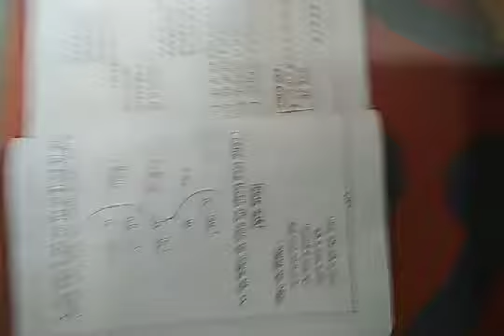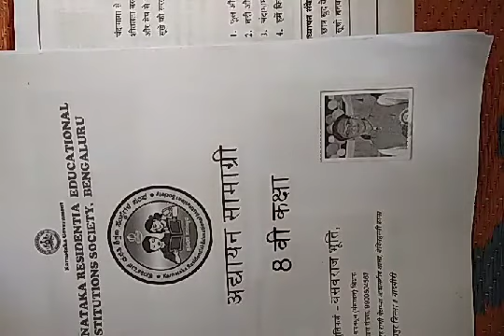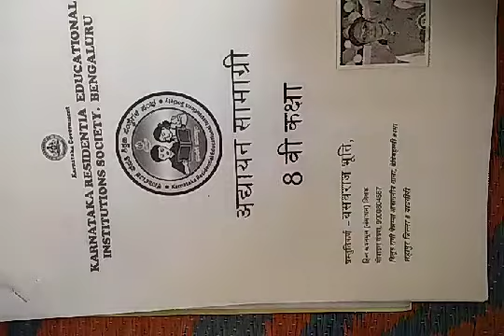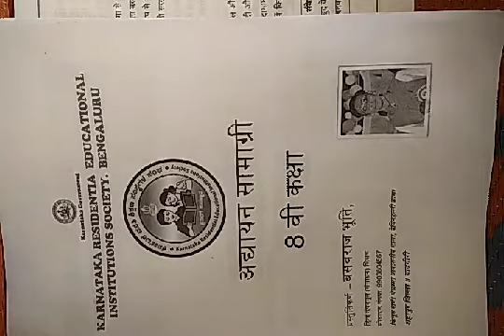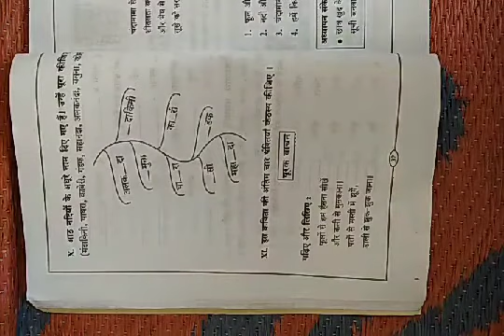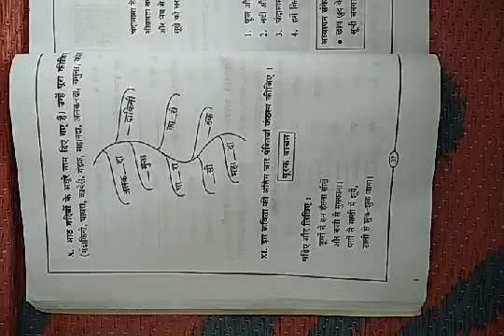8th std hindi